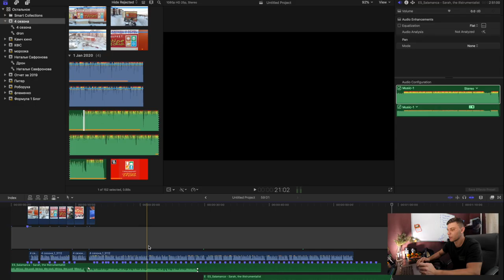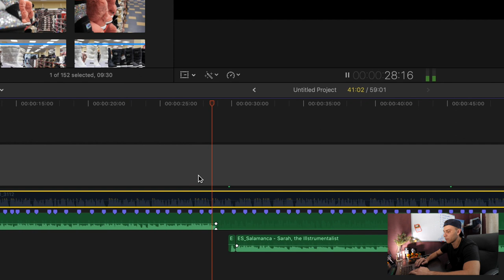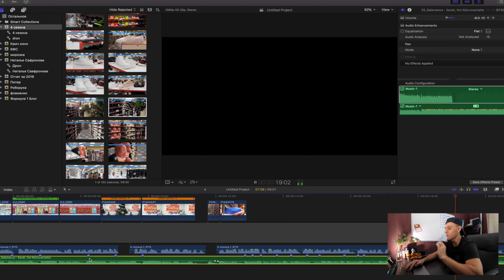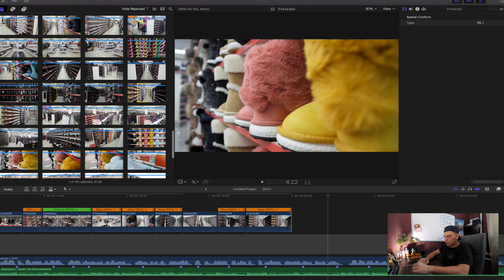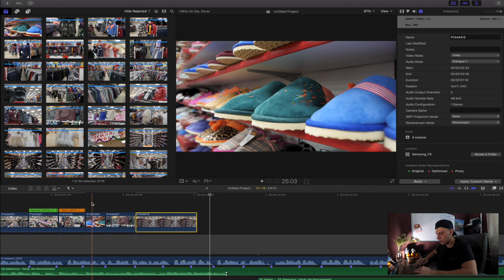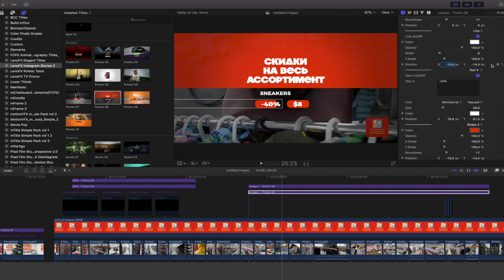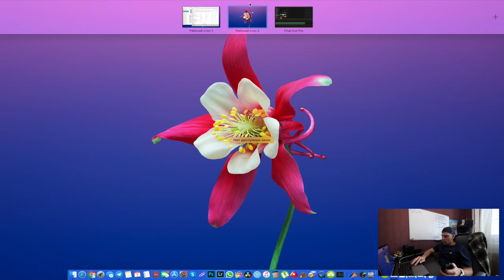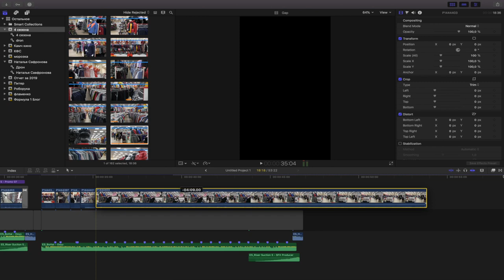[Live] Как монтировать видео в final cut pro для инстаграм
Монтаж в final cut pro X.
По просьбам зрителей запиливаю длинное видео с процессом монтажа рекламного ролика в инстаграм  с комментариями, рекомендациями и советами.

Таймкод:
0:51 -  ритуал перед началом монтажа
02:38 -  выбор музыки для видео
03:58 -  зачем нужен гэп, размечаем поле на таймлинии
06:39 -  как избежать перегруза, настраиваем гейн
07:43 -  размечаем трек по битам при помощи маркера
10:25 -  оптимальная длина шота
14:11 -  поясняю за бурбон
19:29 -  монтаж
22:31 - полезный тайтлзы для монтажа
23:15 - проект для сторис (соотношение сторон)
25:25 - монтаж сторис
25:55 -  мельком поясняю за саунд дизайн и зачем тебе рэйзер
28:37 -  спасибо за просмотр не забудь подписаться